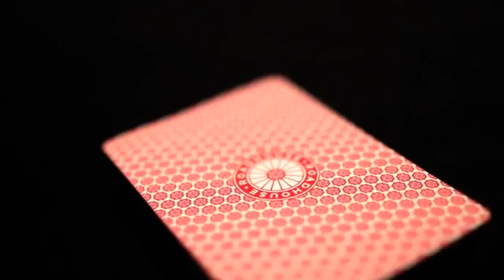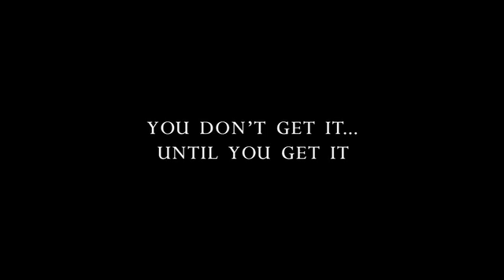Roadhouse SD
Συζητάμε
Ανεβάζουμε υλικό
Κάνουμε προτάσεις
Αναλύουμε
Ανταλλάσσουμε ιδέες

Καλή ακρόαση

1. The videos have no negative impact on the original works.
3. The videos are transformative in nature.
4. We use only the audio component and tiny pieces of video footage, only if it's necessary.